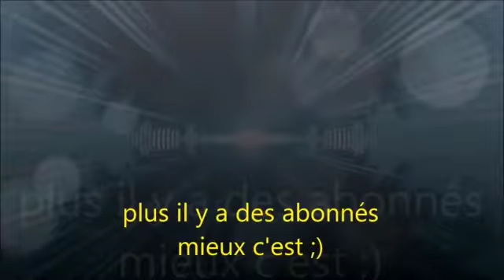super smash bros for 3ds épisode 4 peach !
quatrième épisode de super smash bros for 3ds